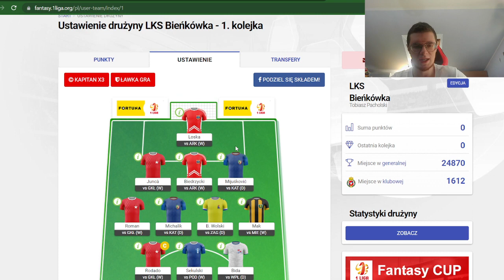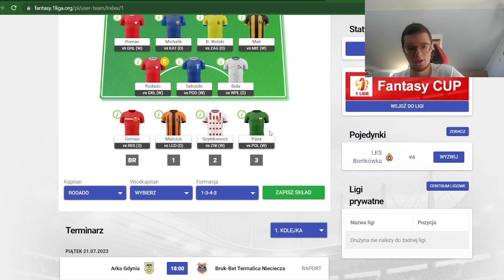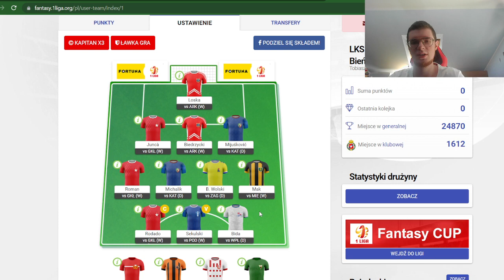FANTASY 1 LIGA 2023/2024